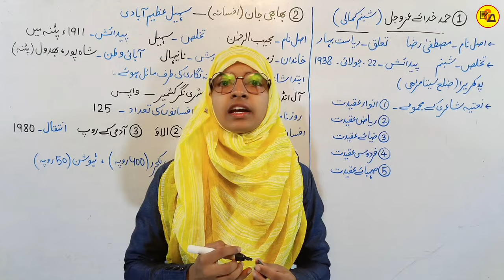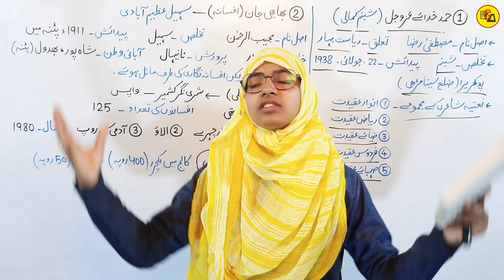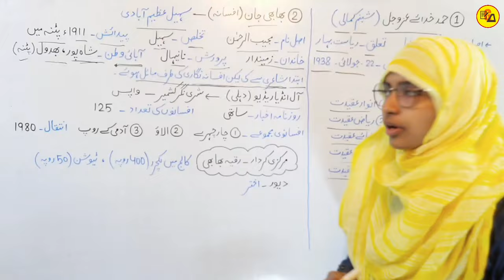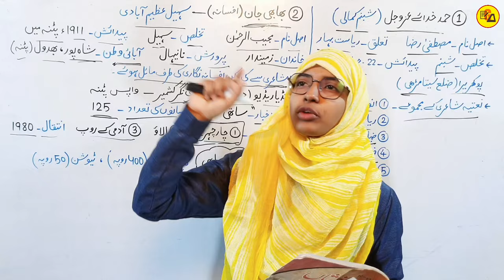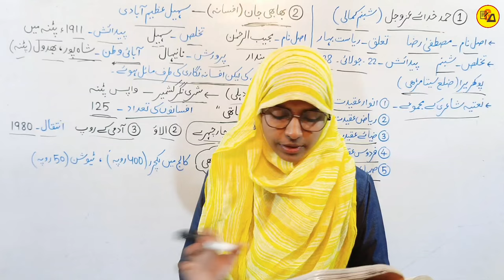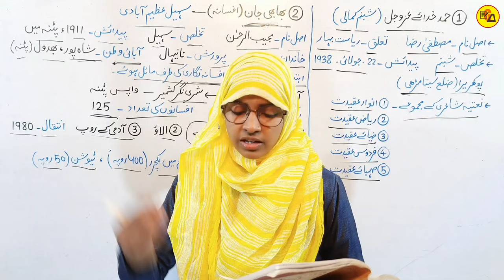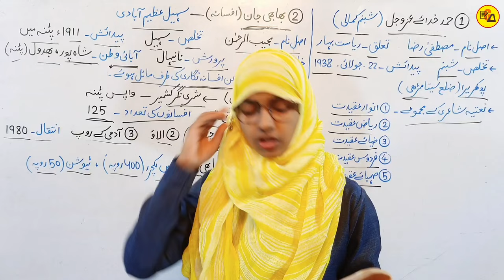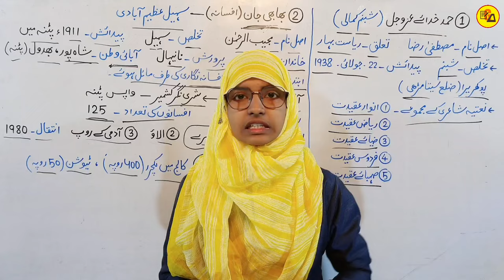Class 10 urdu chapter 1 & 2 | Hamd khudae azojal | Bhabhi jaan | Afsana | Muskaan mam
Best Wishes :-
इस वीडियो में कक्षा दसवीं बोर्ड परीक्षा 2025 के लिए उर्दू दरख्शा के किताब से पहले और दूसरे चैप्टर की समाप्ति पूरी तरह से की जा चुकी है जो आपके आने वाले एग्जाम के लिए काफी महत्वपूर्ण साबित होने वाला है इसलिए इस वीडियो को अपने दोस्तों तक पहुंचाने की कोशिश करें ताकि सभी विद्यार्थी इसका फायदा उठा सकें l

Hamd khudae azojal
Bhabhi jaan
Afsana
Class 10 urdu chapter 1 & 2
Bhabhi jaan afsana class 10
Hamd khudaye azojal class 10 urdu
Class 10 urdu for 2025 board exam
Class 10 urdu drakhsha
Class 10 urdu drakhsha chapter 1 & 2